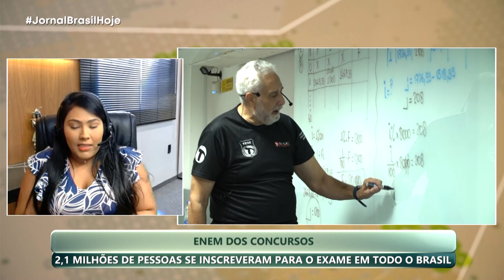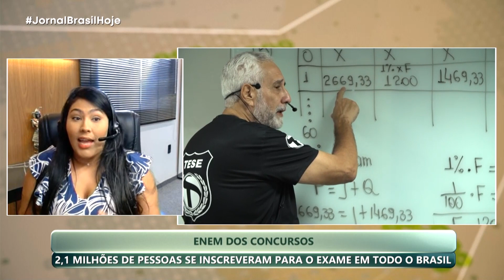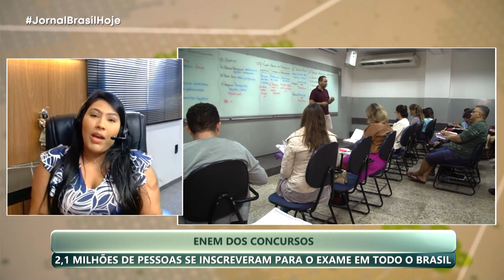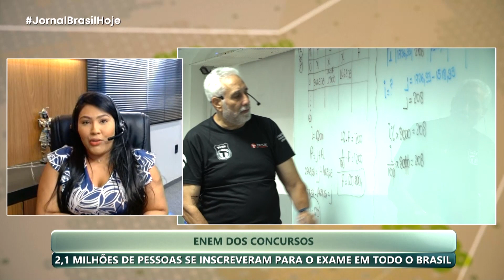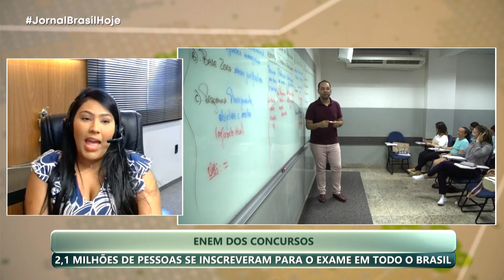JBH | ENEM dos concursos: 2,1 milhões de pessoas se inscrevem para o exame - 30/04/2024